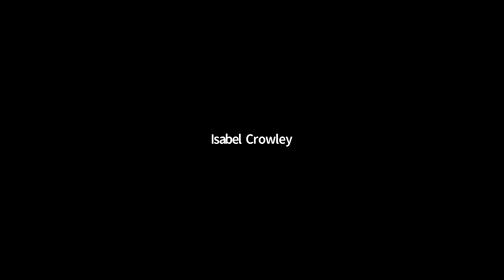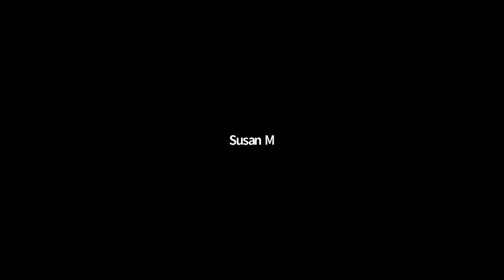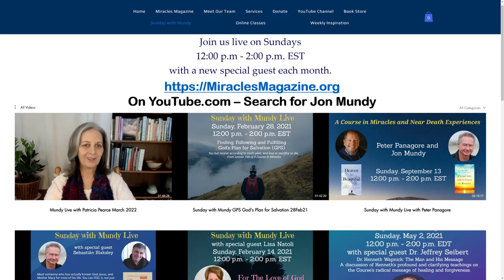Mundy Live with Carol Howe March 2022